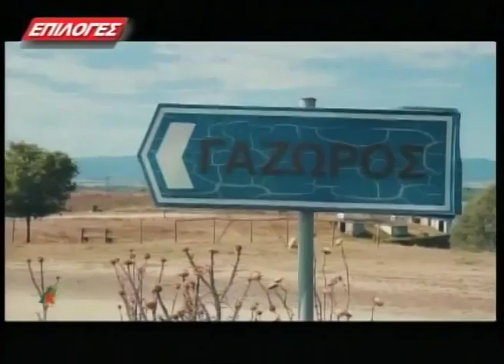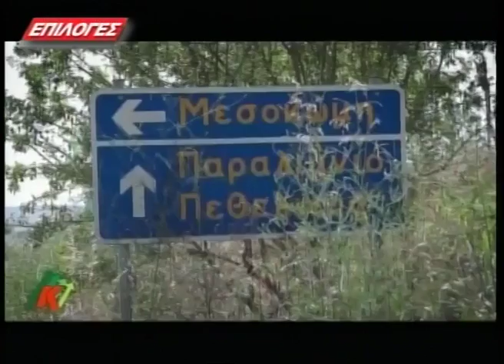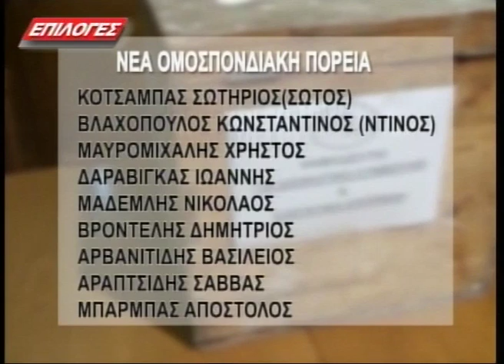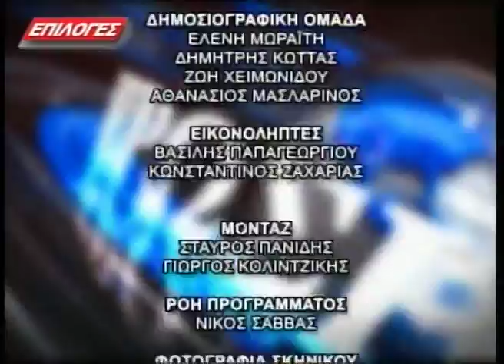ΚΕΝΤΡΙΚΟ ΔΕΛΤΙΟ ΕΙΔΗΣΕΩΝ 14 7 16